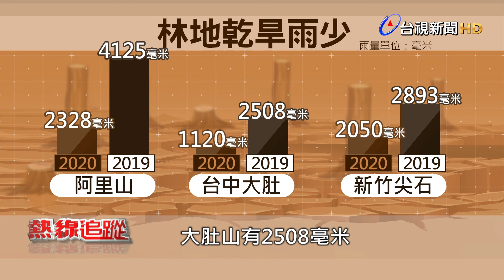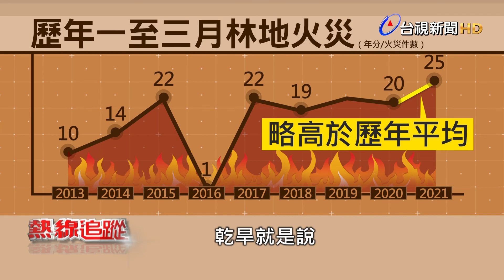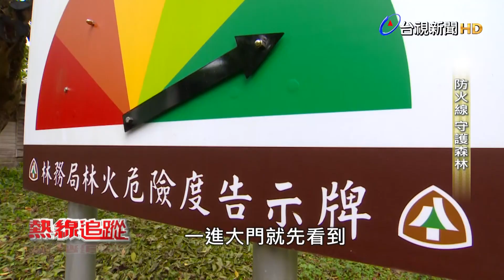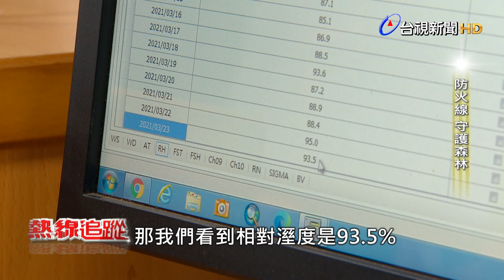熱線追蹤 - 野火頻傳 旱象警訊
全台鬧水荒，因為天乾物燥，火災也頻頻傳出，全台各地已經連續發生多起森林火警，讓消防隊員疲於奔命，由於水源不足讓滅火十分困難。

根據林務局統計，2021年第一季，台灣已經發生25起林地火災，比歷年平均值還要高，其中3月18號阿里山發生的森林大火，燃燒時間足足有5天，燒毀面積達到1.6頃，原本茂密的草木，被燒得光禿禿一片，總共動員442人次，黑鷹直升機及陸航特直升機，共出勤35架次，才將火勢撲滅。

而在火燒山之前，阿里山整整有兩週「滴雨未進」，正因為台灣正值旱季，因此專家推測，乾旱助長了火苗，導致火勢不斷延燒，極端氣候來襲，台灣面臨56年來最大旱象，如果乾旱將會成為未來的常態，我們該怎麼辦?做好全面準備了嗎?